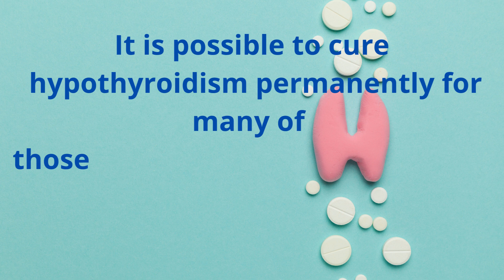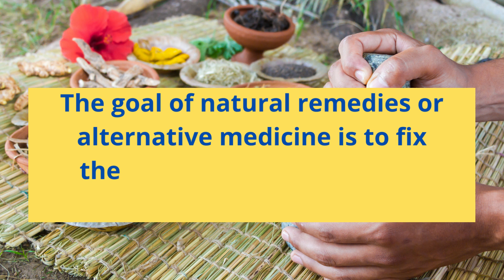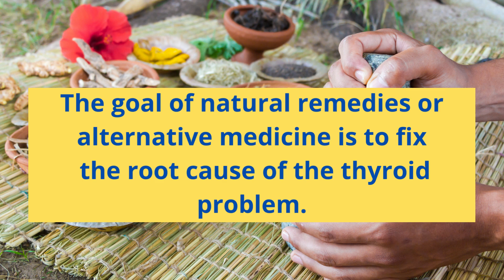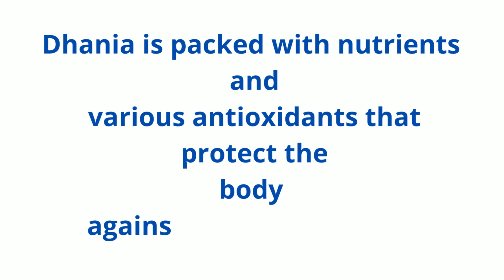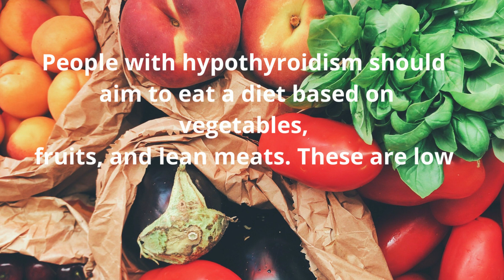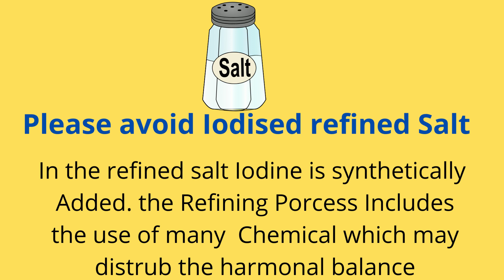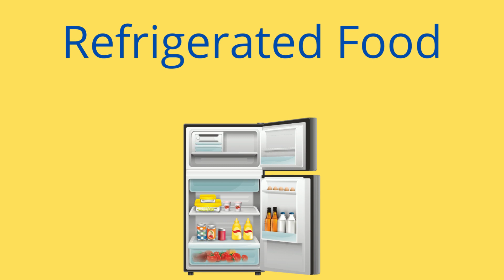Thyroid को सिर्फ 3 महीने में जड़ से ठीक करें | Heal Thyroid Naturally | Cure Thyroid Problem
Are you constantly gaining weight due to thyroid imbalance? Does your hair does not stop falling? Do you feel tired and lazy all day? And even your skin is getting worse? If your answer to any one of these questions is "YES", then you've come to the right place.

Lest's Connect!